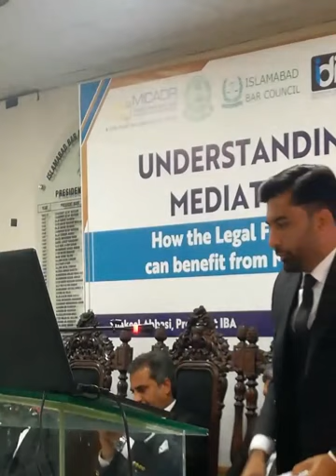"UNDERSTANDING MEDIATION" How the legal fraternity can benefit from Mediation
"UNDERSTANDING MEDIATION" How the legal fraternity can benefit from Mediation? Views of Justice Ijaz Ishaq, Islamabad High Court, Islamabad.
A Program organized by Islamabad Bar Association and Islamabad Bar Council.